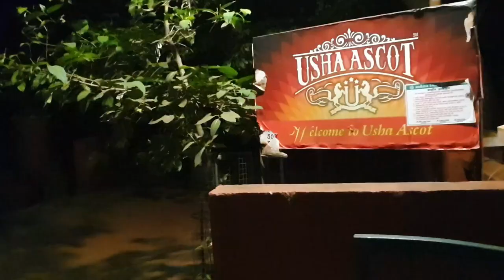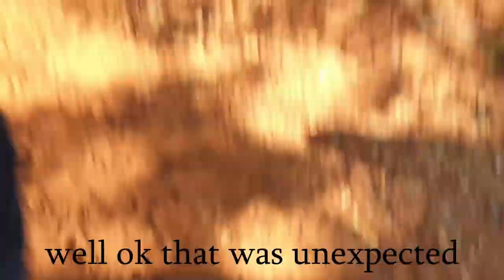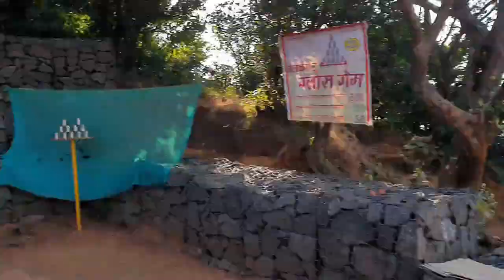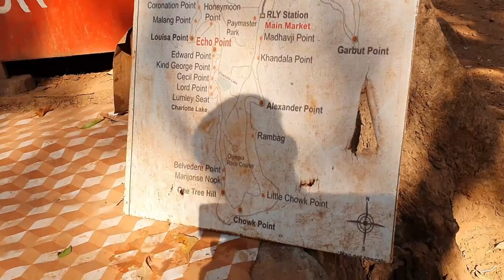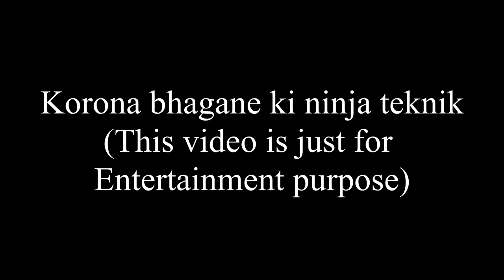Matheran Vlog 2020 I Post Lockdown I Usha Ascot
Here's a short video about my trip to matheran , which is one of the best hill station in Maharashtra .